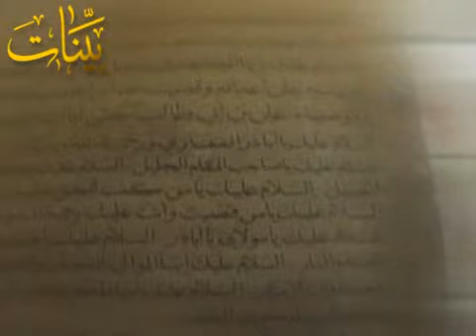الحاج هاني عبدالله-الجزء السادس / Hajj Hani Abdullah-Part six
عربي:
 الحلقة السادسة من "ذكريات مع العلامة المرجع السيد محمد حسين فضل الله(رض) " يتحدّث المستشار الإعلامي الحاج هاني عبدالله عن مسيرة الجهاد الّتي عاشها سماحة السيد(رض) في كلّ حياته متوقفاً عند بعض الوصايا التي كان يوصي بها الناس من حوله ومنها الحفاظ على وحدة المسلمين والعمل الدؤوب من أجل قضية فلسطين..

Enflish:
Part VI of the sequence "My memories with Sayyed Fadlullah (ra)", which relates the memories of the Media Advisor to His Eminence, Hajj Hani Abdullah, during the period he spent with the late Sayyed (ra). In this video, he highlights the course of Jihad His Eminence undertook throughout his life, listing some of the advices he recommended the people around him to follow, including preserving the unity of Muslims and making every effort for the sake of the Palestinian cause.

Francais:
L'épisode VI de la séquence « Mes souvenirs avec Sayed Fadlallah (ra) », concerne les souvenirs du Conseiller des Médias de Son Eminence, Hajj Hani ABDALLAH qui parle de la voie du Jihad qu'à vécu Son Eminence au cours de sa vie tout en se penchant sur quelques commandements qu'il donnait aux gens, tels que : protéger l'unité des musulmans, le travail acharné pour la cause de la Palestine...